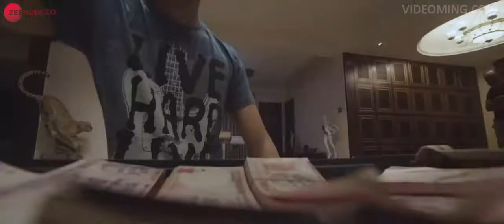Game Paisa Ladki , Title Song Full HD / Deepanse Garge / Sabar koti / Dev Sikdar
Hot Song Hindi